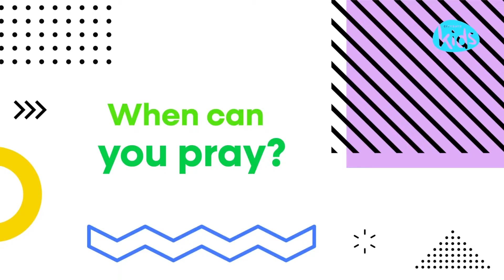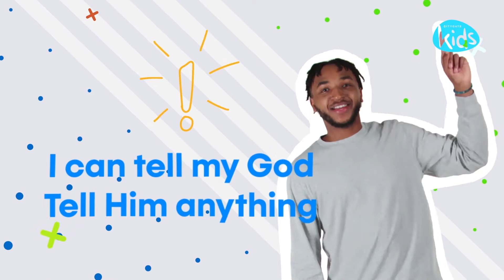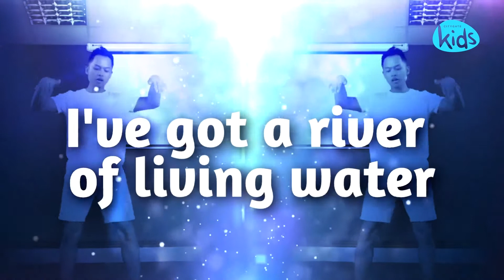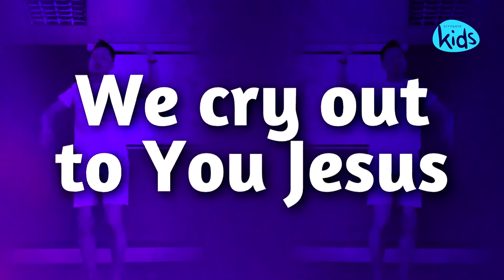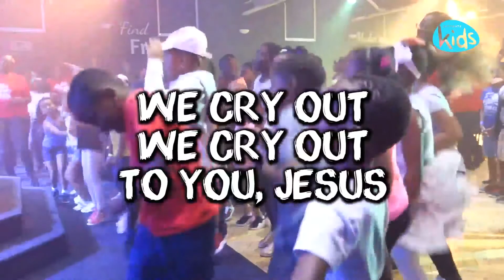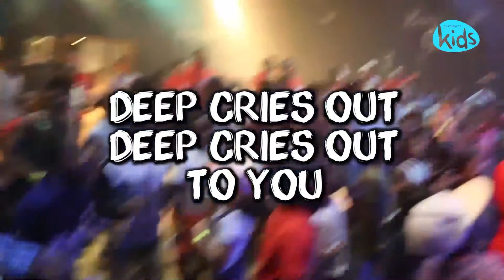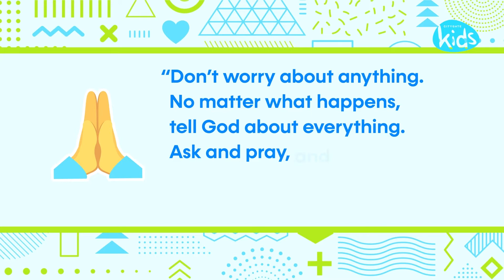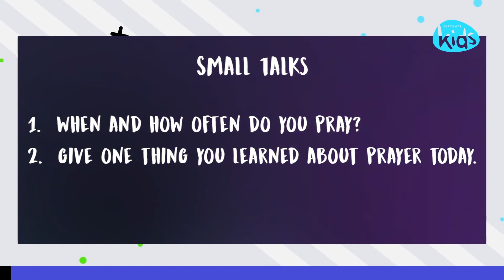I Can Talk to God Anytime | Citygate Church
Welcome to Citygate Kids! Today we're in week 4 of our service called "HEY GOD!"
This week we're finding out that praying means we can talk to God at anytime. Night or day, He is always there.
(Taken from Citygate Online Service, 9th May 2021)

If you said 'yes' to Jesus today, or would like to ask any questions we would love to hear from you:

Citygate Church, Beckenham London.

Our message is simple; we desire that people from all walks of life, background and ethnicity come to Know God personally, Find Freedom in every area of life, Discover their specific Purpose and therefore Make a Difference in their world!

Special thanks to:
Community Kids! Pennsylvania
KidsSpring

Rectory Road, Beckenham BR3 1JA

We would love to hear your story and what God is doing in your life.